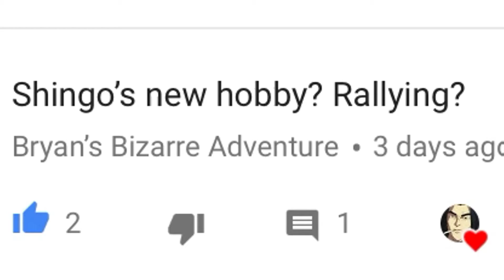Pocket Rally Ep1: The ‘95 Celica